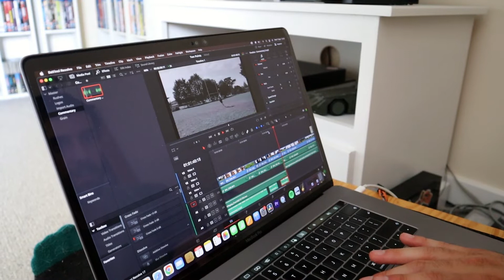Fine Margins: The Making of Two Points (2022)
A brief but, hopefully, informative glimpse into the making of our new rugby film, Two Points; featuring the best moments from our location recce/test shoot, principal photography and post-production recording.

Credits:
Director of Photography - George Wilks
Editor - Stan Wilks
Special Thanks - Baillie Braund and George Wilks